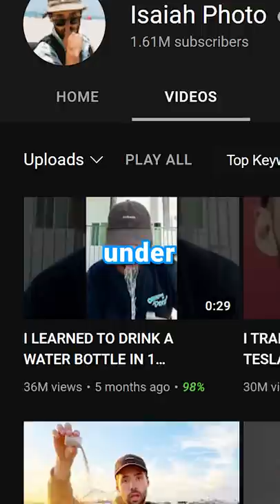BREAKING THE WORLD RECORD FOR DRINKING A WATER BOTTLE